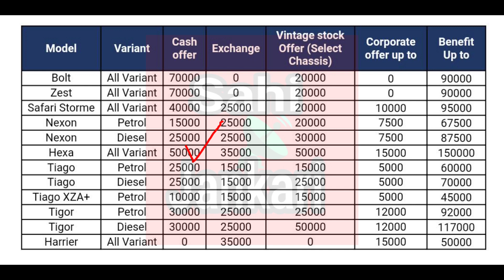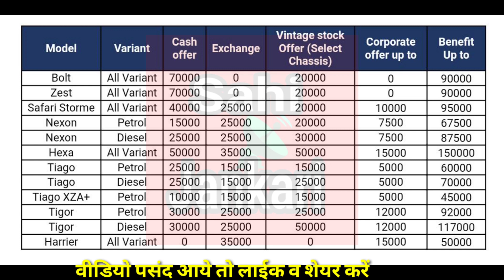Tata Cars Discount upto 1 5 Lakh || टाटा कारों पर 1.5 लाख तक की छूट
CSD car price list Tata car Sep 2019 || CSD कार रेट लिस्ट टाटा कार सितंबर 2019

मारुति सुजुकी CSD Base and RTGS रेट लिस्ट अगस्त 2019 || CSD Maruti Suzuki car Base and RTGS price list Aug 2019